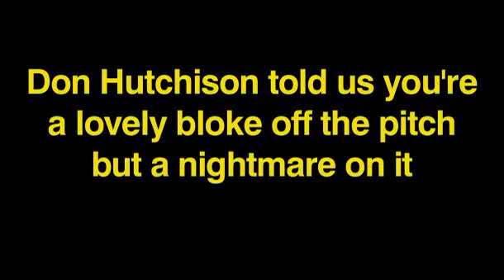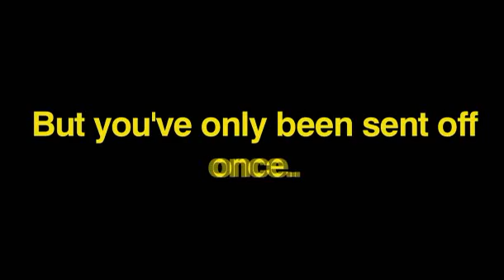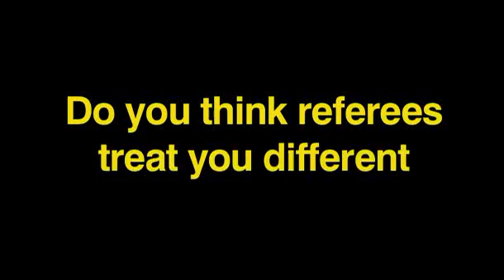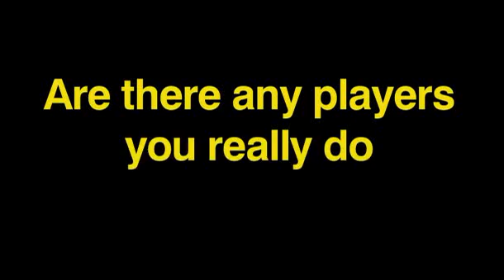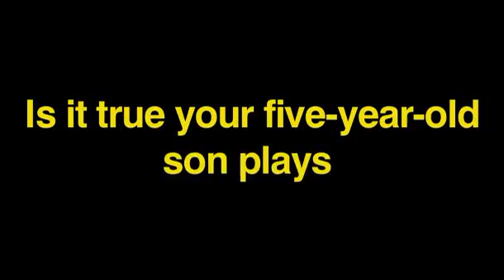Robbie Savage interview - talkSPORT magazine